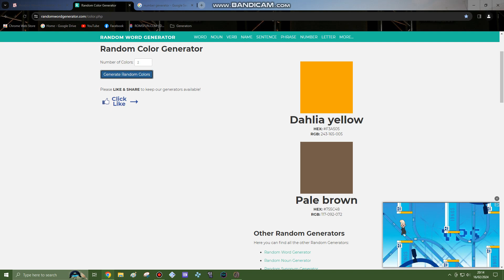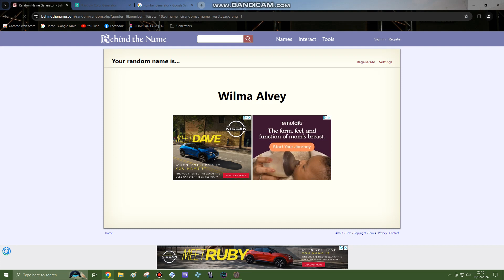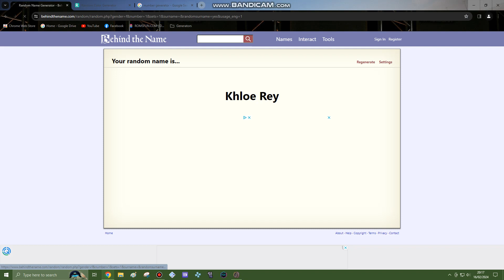Nora Ridley plays NR2003 Part 9